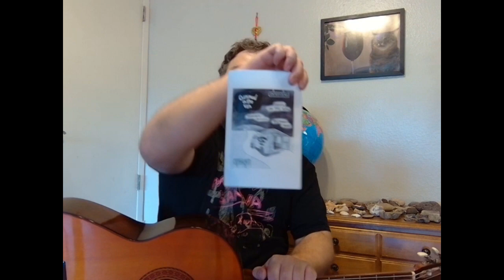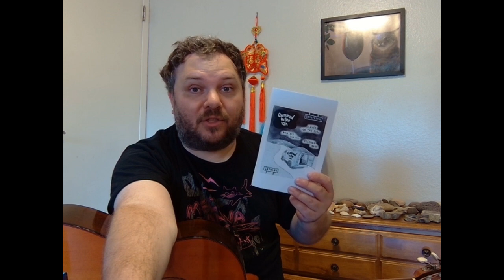100 Songs in However Long Song 2/100 Forever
I am going to learn how to play guitar by playing 100 songs in however long it takes. This is the second song. I am playing Forever, originally by Nothing Left.